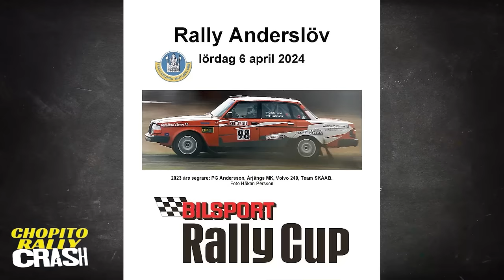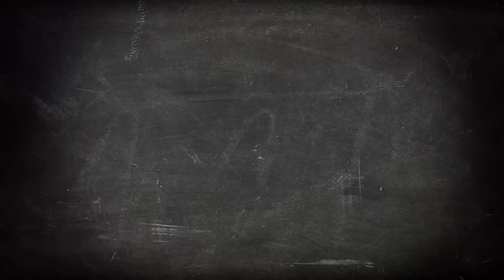Accidentes y errores de Rally 2024 - Primera semana de Abril by @chopito Rally crash 11/24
Lo más destacado del mundo del rally. Incidencias más destacadas ( errores, accidentes, recuperaciones...) de los últimos rallyes.
Esta semana...

00:00 -Big CRASH 🏁 Rallye du Pays de Faverges 2024
Colabora:
-Lénaïc Hrycow Rallye Vidéos: @lenaichrycowrallyevideos1282

00:38 - (INTRO)

01:28 -🏁 Rallye Sierra Morena 2024
Colabora:
-Rally-es: @rally-es
-rally sur Andalucía: rally sur Andalucía
-Sergio Jerez Rally: @sergiojerezrally
-PÉREZ COMPETICIÓN: @perezcompeticion1796

03:37 -🏁 Lavanttal Rallye 2024
Colabora:
-Rallyefan Nick: @rallyefan_nick
-rallyefan3: @rallyefan3
-Rallye TV: @rallyetv
-MotorsportSpielberg: @MotorsportSpielberg
-KNR Motorvision: @knrmotorvision5327
-CL Rallye Videos: @CLRallyeVideos

06:39 -🏁 Rallye do Cocido 2024
Colabora:
-BVM: @BVMotor
-BGF VIDEO: @BGFVIDEO
-MOUCHORACING: @MOUCHORACING
-CRV: @CRVRally
-Pikaembrague: @pikaembrague
-JL RallyVideo: @jlrallyvideo
-HPM Competición: @hpmcompeticion
-Superlopez Rally & Racing Movile Video: @superlopezrallyracingmovil5381
-Galicia Competición: @galicia_competicion

11:07 -🏁 TAC Rally 2024
Colabora:
-ProTrack Media: @protrackmedia
-BG RallyVideo: @BGRallyVideo
-KMRallyvideos: @KMRallyvideos
-La Sangle: @lasangle6250
-Fdv Motorsport Video: @FdvVideo
-Pascorderallye. fr: @PasCordeRallyeFR
-JD Rally videos: @jdrallyvideos3869
-JHVideo: @djohac

15:03 -🏁 Rally Anderslöv 2024
Colabora:
-SWE Rallyfilmer: @swerallyfilmer3173

17:02 -🏁 Bonus Clips
Colabora:
-RALLYE -ARCENS: @rallye-arcens1507
-SoundRallye: @SoundRallye
-CORSORALLY HD: @corsorallyhd7714
-WRCatedral: @WRCatedral
-rallytourist: @rallytourist
-RLD-Rallye: @RLD-Rallye
-Azurmediaprod - Le rallye en vidéo: @azurmediaprod-lesportautoe3352
-Yann42Rallye: @yann42rallye
-Javier Bajo Lama: @JavierBajoLama
-ECVrally: @ECVrally
-KNR Motorvision: @knrmotorvision5327
-SpeedHack Videos: @SpeedHackVideos

20:48 - Créditos Finales

📽Comparte con nosotros tus videos, fotos, reportajes, tu equipo...